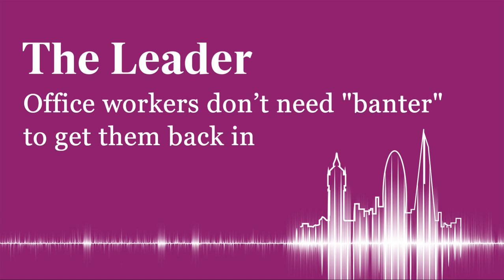Dettol: “proper banter” won’t be the one to get us back to the office after coronavirus lockdown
Adverts for Dettol suggesting people miss "wearing a tie" and "proper bants" in the workplace are being mocked on social media. The posters on the underground are trying to encourage people to go back to the office, but reaction includes one person saying they're "firmly on the side of the 0.1% of bacteria" the disinfectant doesn't kill. The Evening Standard Susannah Butter says the public just wants to know if it's safe to get on the tube, and doesn't need "banter" to get them back behind a desk.